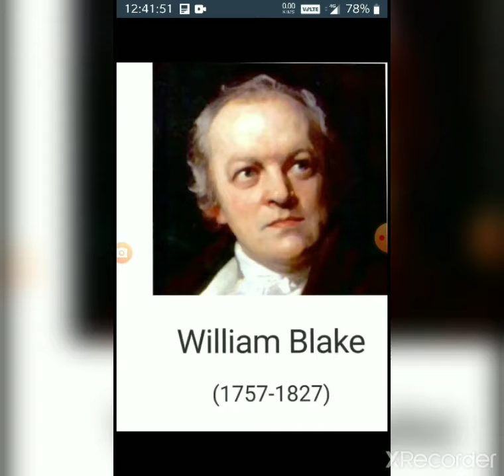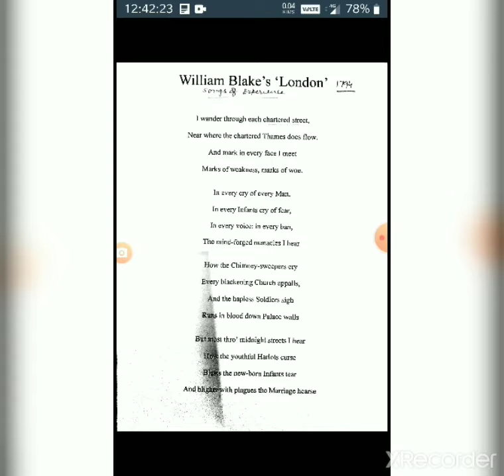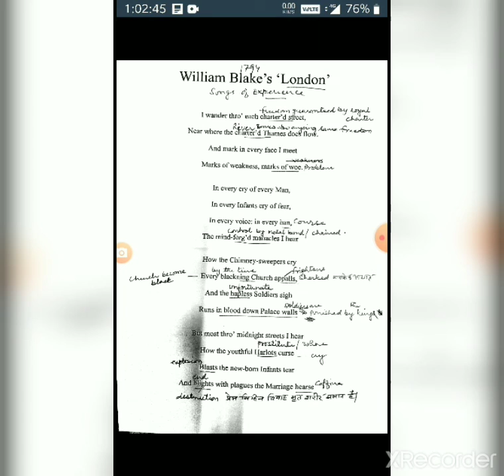William Blake's London; Analytical Analysis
Dr. Vinod Kumar Bairwa,
Associate Professor of English,
SRP Government PG College Bandikui Dausa Rajasthan.